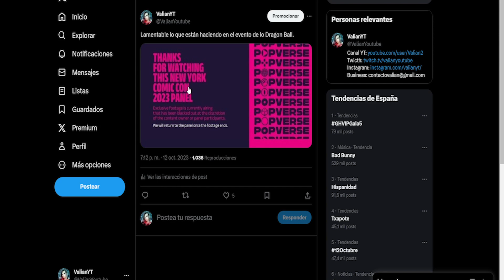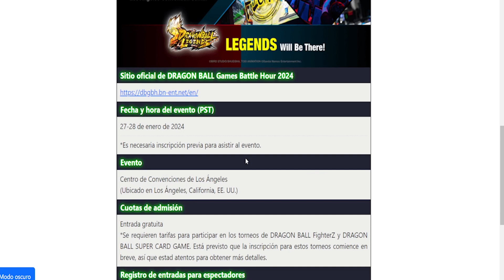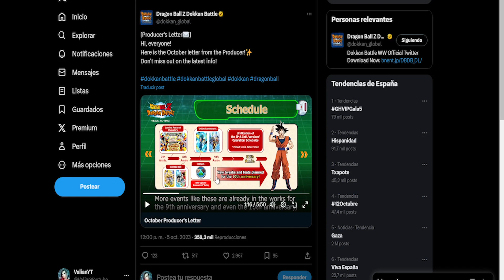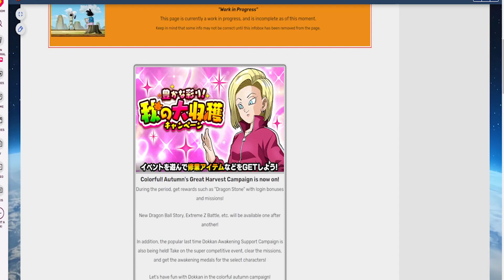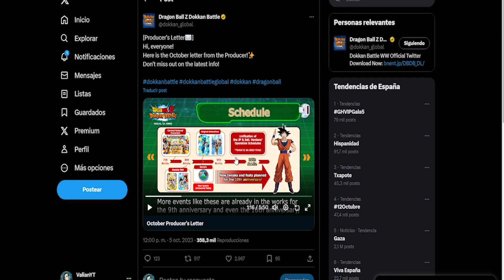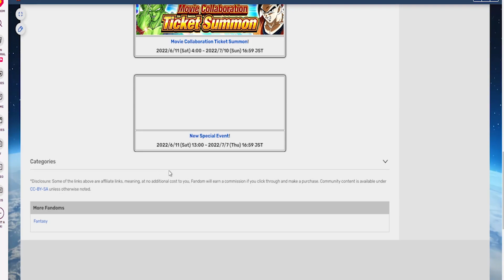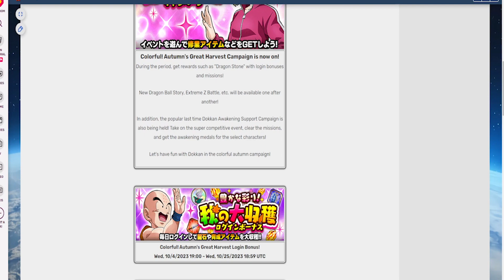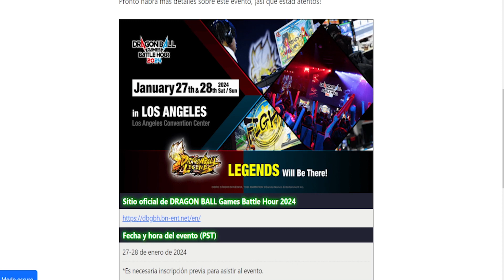EVENTO BATTLE HOUR 2024 CON ANUNCIOS - ¿ANIVERSARIO CONJUNTO?